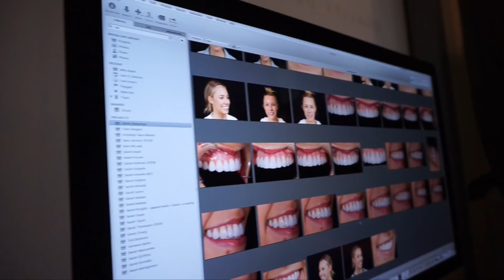Part 2: Was My Surprise an Epic FAIL!?? What I did for my boyfriends birthday...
SWEAT IT TO SHRED IT EBOOK!!!

Cronulla
NSW, 2230
AUSTRALIA

♡Dentist: Dr Luke Cronin
Quality Dental - North Sydney